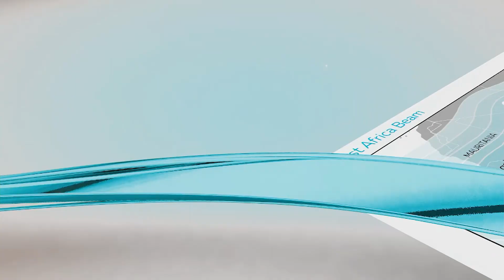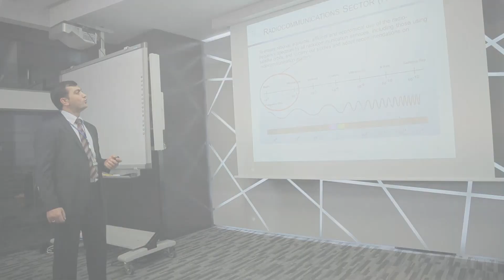GNF - Baku – Candidate City from Azercosmos to Host 73rd IAC in 2022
At this event the guests got acquainted with the Candidate City Baku, which is considered a commercial, political and cultural bridge between East and West, North and South for many centuries. In addition, guests met Azercosmos, the one and only satellite operator in South Caucasus, which is to organize the 73th International Astronautical Congress (IAC) in 2022.

At the promotional event the Chairman of the Board & CEO of Azercosmos Mr. Rashad Nabiyev will talked about Azercosmos, its satellites, projects and contributions to the space industry as well as to the start-up ecosystem. He talked about the steps taken by
Azercosmos in international cooperation for the achievement of the goals to turn Azerbaijan into an important space science and technology hub of the region.

After Mr. Nabiyev’s speech, the representative of State Tourism Agency of the Republic of Azerbaijan Ms. Sevda Aliyeva gave information about Baku city. Ms. Aliyeva mentioned the large-scale international events to which Baku served as a host city throughout the past years, how the guests enjoyed those events hold in the largest city of the Caucasus region tasting its delicious food, walking through the walls of Old City and enjoying various entertainment.

IAF Spring Meetings 2019
Paris, France